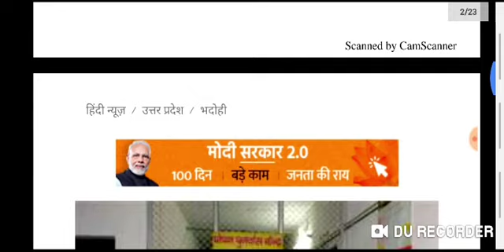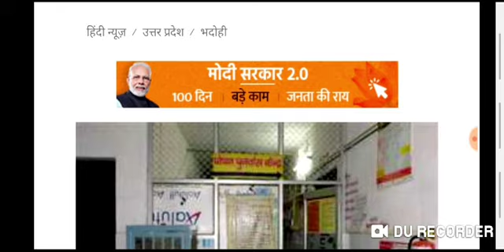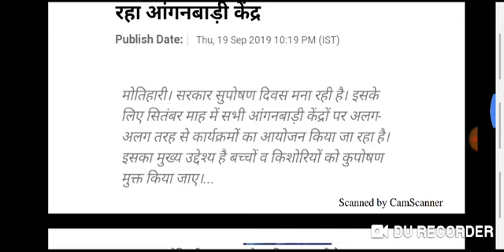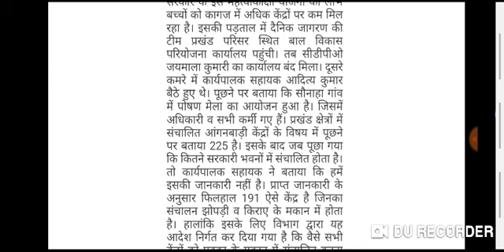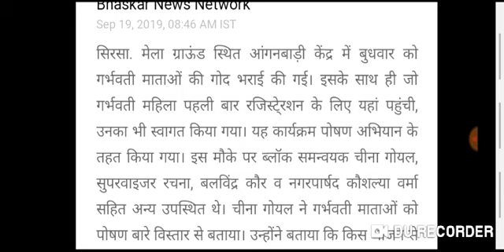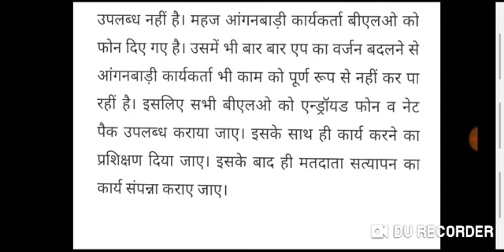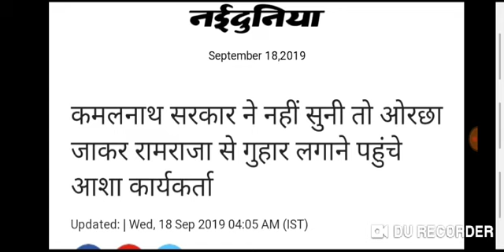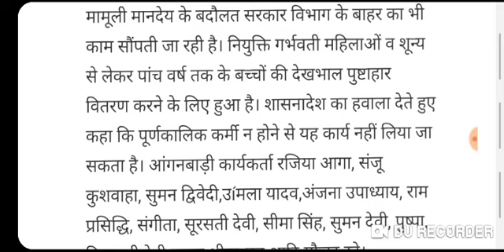आंगनवाड़ी आशा वर्कर 20-सितम्बर-2019 मानदेय मुख्य समाचार,Anganwadi Asha Salary Latest News 2019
1. आंगनबाड़ी आशा कार्यकर्ता खबर
2. आंगनवाड़ी आशा कार्यकर्ता सैलरी खबर
3. आंगनवाड़ी ब्रैकिंग न्यूज़
4. आंगनवाड़ी कार्यकर्ता सैलरी लेटेस्ट न्यूज़
5. आंगनवाड़ी आशा सहयोगिनी सैलरी
6. आंगनवाड़ी सरकारी कर्मचारी खबर
7. Anganwadi Latest News 2019
8. Anganwadi With Dharmendra Panwar
9. Dharmendra Panwar Anganwadi News
10. Dharmendra Panwar news
11. Anganwadi with dharmendra
12. Rajasthan Anganwadi Latest News 2019
13. Uttar Pradesh anganwadi news
14. MP anganwadi news
15. Panjab anganwadi news
16. Uttrakhand anganwadi news
17. Jharkhand anganwadi news
18. Gujarat anganwadi news
19. Bihar Sevika Sahyika News
20. Karykarta Salary Latest news
21. Anganwadi salary latest news
22. Anganwadi asha sahyogi
23. Anganwadi Asha Sahyogini salary latest news
24. Dharmendra Panwar
25. Anganwadi Asha Salary News
26. Anganwadi Salary Breaking News
27. Anganwadi Khabar 2019
28. Anganwadi Salary news
29. Anganwadi Asha Sahyogini News
30. Anganwadi Latest news
31. Anganwadi Big breaking News
32. Anganwadi Khabar 2019
33. Mr.DharmendraPanwar
34. Anganwadi With Dharmendra panwar news